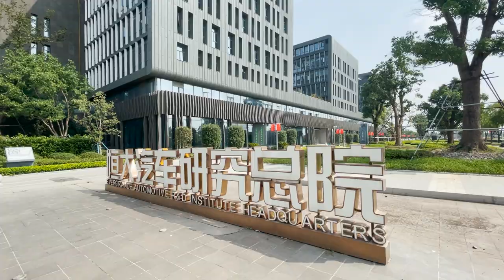Evergrande’s uncompleted electric vehicle facility in Shanghai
China Evergrande Group has hit another bump on the road to ease its liquidity crisis after abandoning a plan to float its car-making business on the domestic market. There was little activity at the Evergrande New Energy Vehicle Group facility in Shanghai on September 28, 2021, two days after the indebted developer said it will no longer proceed with its domestic share offering after “due and careful consideration.” Evergrande made the statement in a September 26 filing to the Hong Kong stock exchange, where the company is already listed.